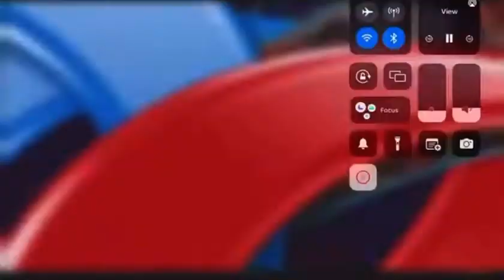Henry Picks A Hot Robot Girl For Valentine’s Day